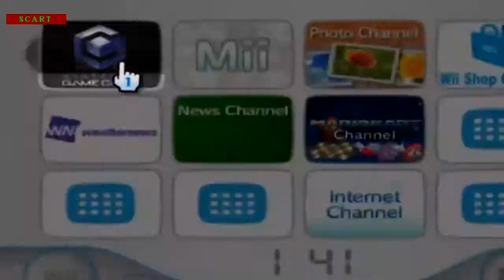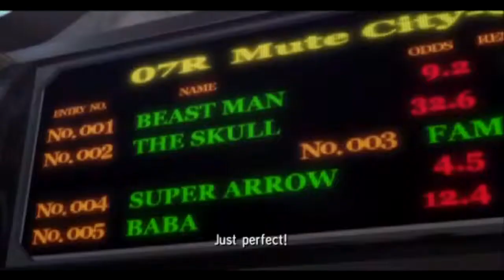F-ZERO GX (Gamecube) -PART1- STORY MODE!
F-Zero GX!
//_Nilshaxard